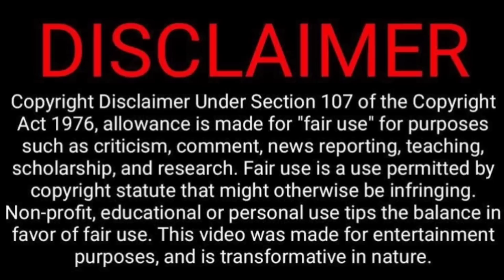Try Not To Cringe Video Reaction 😆😅🤣😁| JK | Tamil Couple Reaction | WHY Reaction